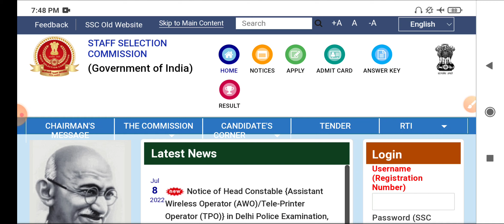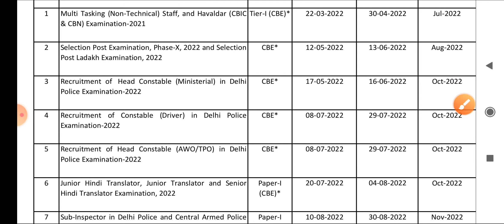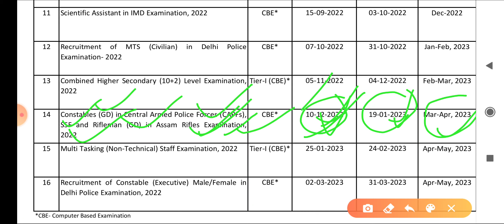জিডি কনস্টেবলে ৫০ হাজার শূন্যপদে নতুন নিয়োগের বিজ্ঞপ্তি 2022🔥🤩 || জিডি কনস্টেবলে আবেদনের তারিখ 🤩🔥